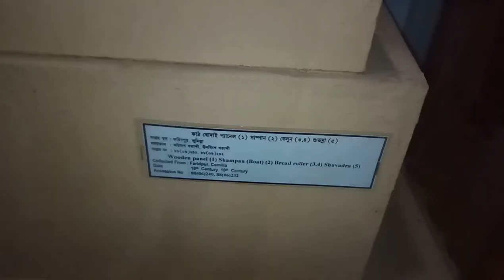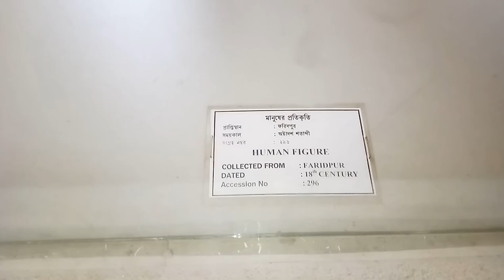কারু ও লোকশিল্প জাদুঘর সোনারগাঁও। Sonargaon Lokshilpo jadughar special vlog.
ঢাকার প্রথমে গুলিস্তানে এসে সরাসরি সোনারগাঁও জাদুঘর এর বাসে উঠে বসে পরুন। ভাড়া ৩০-৪০ টাকা।

আবহমান গ্রাম বাংলার লোক সাংস্কৃতিক ধারাকে বিকশিত করার উদ্যোগে ১৯৭৫ খ্রিষ্টাব্দে ১২ মার্চ শিল্পাচার্য জয়নুল আবেদিন সোনারগাঁয়ের ঐতিহাসিক পানাম নগরীর একটি পুরনো বাড়িতে প্রতিষ্ঠা করেন বাংলাদেশ লোক ও কারুশিল্প ফাউন্ডেশন। পরে ১৯৮১ খ্রিষ্টাব্দে ১৫০ বিঘা আয়তনের কমপ্লেক্সে খোলা আকাশের নিচে বাংলার প্রকৃতি ও পরিবেশে গ্রামীণ রূপকেন্দ্রিক বাংলাদেশের সাধারণ মানুষের শৈল্পিক কর্মকান্ডের পরিচয় তুলে ধরতে শিল্পী জয়নুল আবেদিন এই জাদুঘর উন্মুক্ত পরিবেশে গড়ে তোলার প্রয়াস নেন এবং বাংলাদেশ লোক ও কারুশিল্প ফাউন্ডেশন কমপ্লেক্সটি প্রায় ১০০ বছর পুরাতন সর্দার বাড়িতে স্থানান্তরিত হয়।